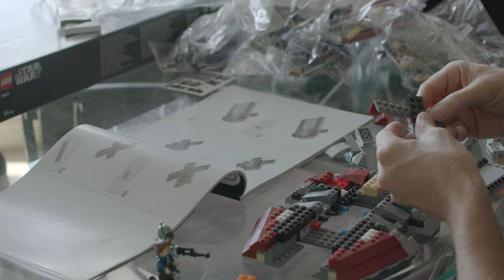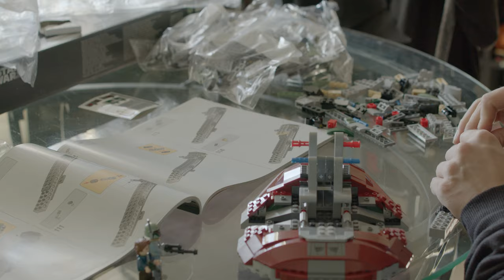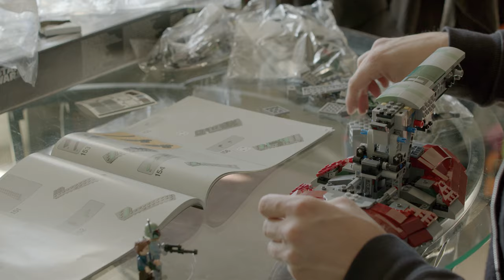Lego Slave 1 Timelapse Shot on BMPCC6K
A timelapse of me building the Lego 20th Anninversary Edition Slave 1.

It was shot on the Blackmagic Pocket Cinema Camera 6K with a Samyang 50mm lens.